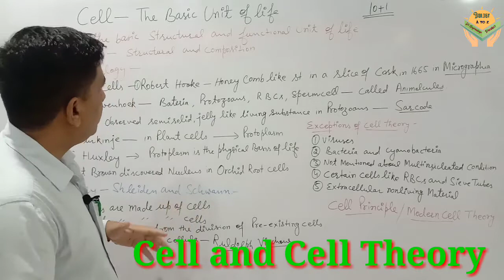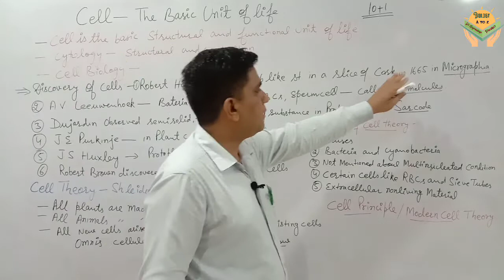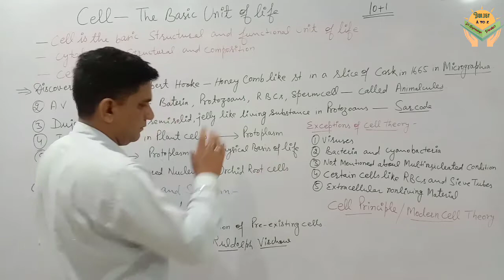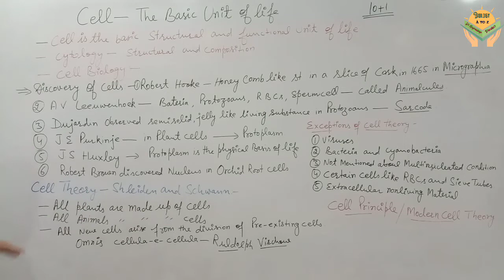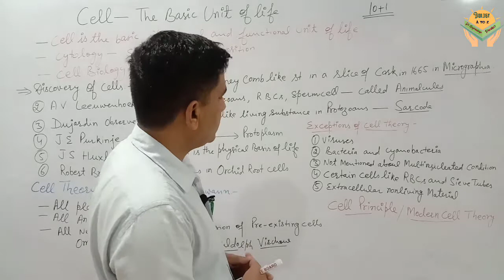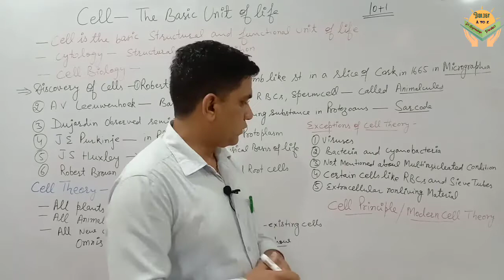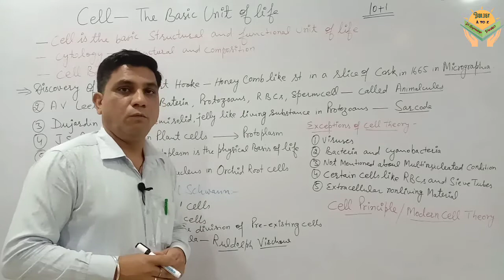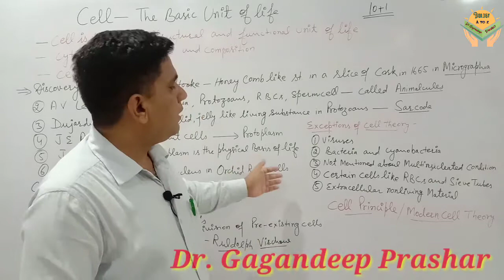Cell and Cell Theory Class : 10+1